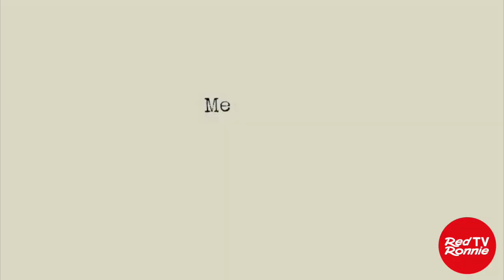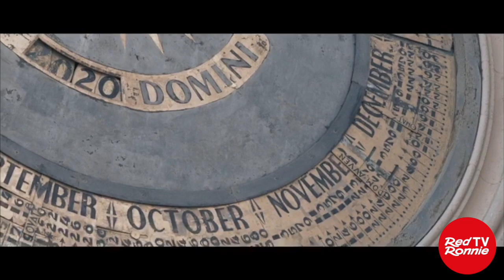GESUÈ PAGANO collegato da Radio Zenith di Messina con WE HAVE A DREAM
Col ritorno delle dirette WE HAVE A DREAM tutti i martedì sera è ricominciato il mio compito di far conoscere artisti e gruppi della nuova era. Io mi collego con loro e mostro i video che mi hanno postato. Il tutto avviene partendo dal mio canale Telegram Sir Red Ronnie:
Unisciti per godere della playlist a cui ogni giorno aggiungo brani legati a quella data (compleanni, dipartite, pubblicazioni di dischi o n° 1 in classifica nel corso degli anni), oltre a vocali, interazioni, video in anteprima o esclusiva. Nel canale ho anche creato le pagine ASCOLTAMI! In questo momento siamo arrivati alla n° 8. Questo il link diretto, che però trovi fissato in alto sul canale:
Gli artisti che desiderano sfruttare la possibilità di interagire con i miei programmi, postano tra i commenti il link del loro video con info per poterli contattare. Noi scegliamo quelli con cui collegarci durante WE HAVE A DREAM ed eventualmente chiamare live al Premiato Circo Volante del Barone Rosso. Credevo non fosse necessario, ma alcune domande che hanno fatto mi costringono a chiarire che tutto GRATIS. Nessuno deve pagare nulla né tantomeno cedere edizioni musicali per postare i propri video o partecipare ai miei programmi. È sempre stato così e sempre lo sarà. So che questo non accade in quasi nessuno dei contest in cui si iscrivono ragazzi che sperano di avere visibilità. Ma qui è diverso.
Ecco le bio che ha inviato
GESUÈ PAGANO
(cantautore, Chitarrista, arrangiatore, compositore)
Gesuè Pagano nasce a Messina il 28 Gennaio del 1983, inizia a sviluppare la propria passione musicale da piccolissimo. All’età di 3 anni, sollecitato dalla famiglia e sostenuto dal Maestro Giovanni Fusco, intraprende gli studi di violino, pianoforte complementare, solfeggio e lettura musicale. Diverse manifestazioni e saggi lo hanno portato ad esibirsi in pubblico sia al violino che al pianoforte già da giovanissimo.
All’età di otto anni inizia a studiare chitarra, prima come autodidatta applicando le proprie conoscenze musicali sullo strumento, successivamente seguito da diversi docenti della città e scuole musicali private del territorio. Facendo cosi della Chitarra il suo unico e principale strumento.
A 13 anni si trovava già a suonare con amici in formazioni “occasionali” e successivamente in svariati gruppi per piccole esibizioni live in qualche locale. Inizia cosi un percorso chitarristico pluristilistico continuando a collaborare e a suonare con diversi gruppi di svariato genere musicale.
Nel 1997 muove i suoi primi passi sul territorio regionale insieme alla “ Loggia dei Mercanti ” che lo vedono coautore e arrangiatore oltre che musicista, dividendo i vari palchi con nomi ancora oggi noti al panorama nazionale: Sottotono, Neffa, Caparezza, Bassi maestro, Er Piotta, 99 Posse e molti altri.
Dal 1999 partecipa a svariati concorsi musicali con la band “ Linea 32 “ come autore dei brani, voce e musicista.
Intraprende gli studi di “chitarra elettrica fusion” diplomandosi presso l’accademia di musica moderna Lizard di Messina e di Fiesole ( FI ), nello stesso periodo segue i corsi di : “ Arrangiamento e Composizione “ con Maurizio Rolli; “ hard disk recording e tecnico del suono” con Mario Ansaldo; “musica e cinema” con Giovanni Renzo.
Durante gli anni accademici suona per la “Lizard guitar band”, e così la possibilità di suonare ed esibirsi insieme ai giganti della chitarra mondiale come Steve Vai ed Andy Timmons.Ha seguito le master class, docenze private e seminari di: Alex Stornello, Massimo Varini, William Stravato, Michael Mellner, Greg Howe, Poul Gilbert, Andy Timmons, Steve Vai e molti altri.
Tra gli svariati gruppi per diversi anni sarà alla chitarra de la “Superstition funky soul band” con il maestro Saro Sorrenti alla direzione dei fiati.
Nel 2008 per ben due anni è insegnante per la classe di chitarra presso l’ Istituto Magistrale “ Emilio Ainis “ di Messina. Nello stesso anno si qualifica secondo, insieme ad altri musicisti, per il “village music lab” del maestro Vincenzo Capasso e radio italia.
Dal 2009 collabora in studio per arrangiamenti di chitarre e composizioni per svariati autori di musica pop locale e spesso impegnato anche come autore, coautore e per la composizione di brani inediti per concorrenti a noti concorsi nazionali come il “ Concorso Mia Martini “.
Nel 2010 crea un progetto musicale tutto suo “ La soluzione New reality live”, una cover band siciliana che continua a lavorare dal vivo nei migliori palchi e locali della regione e non solo.
Oggi nonostante le numerose le realtà che lo vedono impegnato come musicista, autore, compositore, arrangiatore in studio e come insegnante, intraprende un percorso individuale come cantautore.